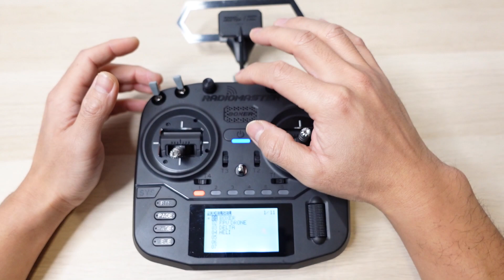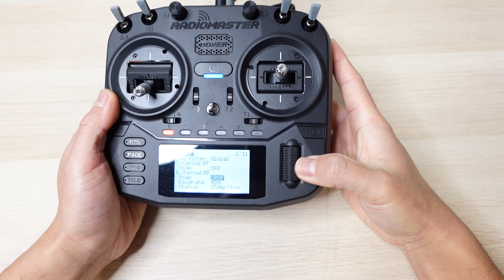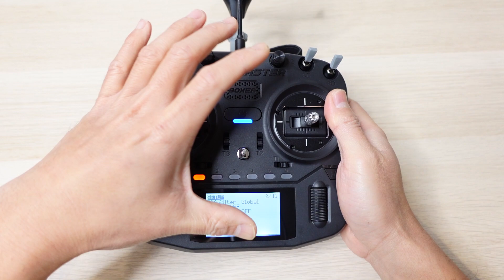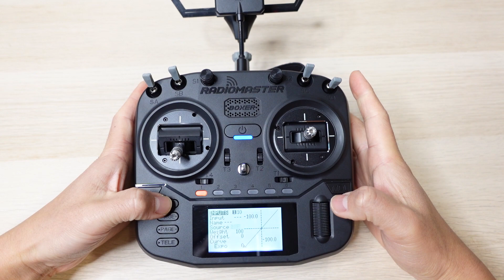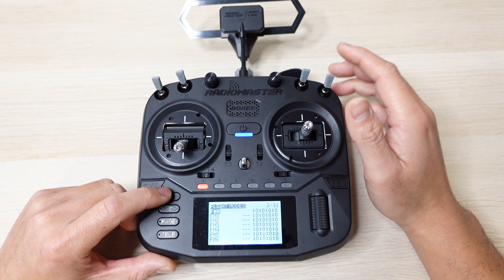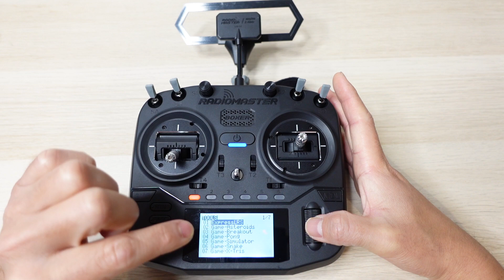Radiomaster Boxer Tutorial Base ITA: Come creare modello per iniziare ad usarla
Tutorial base per come iniziare ad usare la Radiomaster Boxer. Creazione modello e piccoli consigli per bindare il primo drone.

Dove comprare Radiomaster Boxer
StoneHobby

Sconto del 8% valido in occasione del capodanno cinese su tutto il sito fino al 30 Gennaio

Per supportare il canale in caso devi fare un acquisto puoi passare da questi link e a te non cambia nulla.

Offerte Amazon